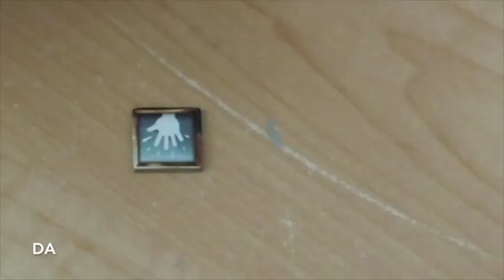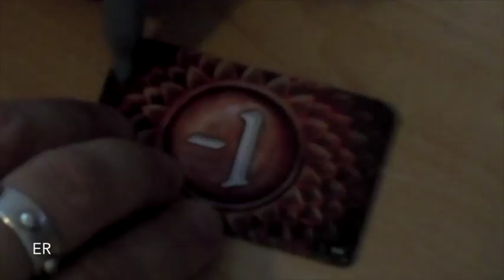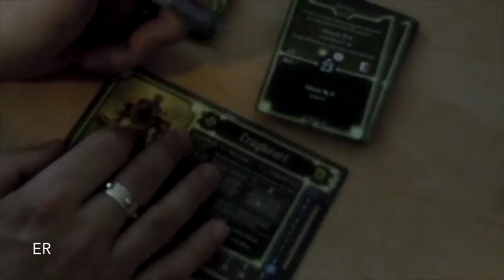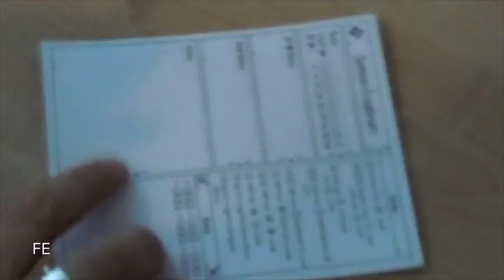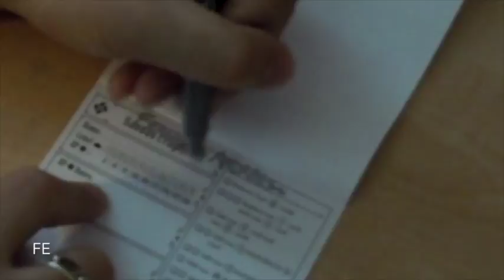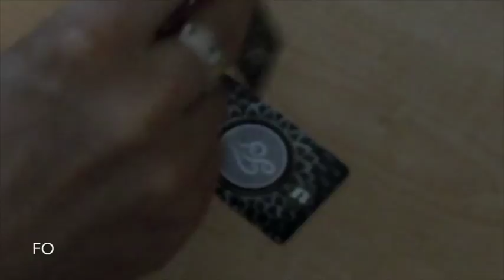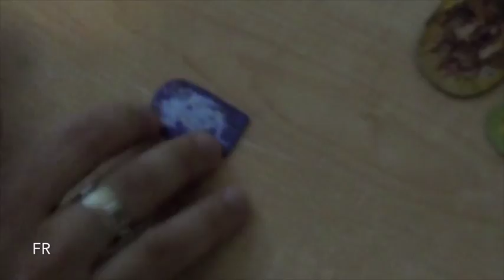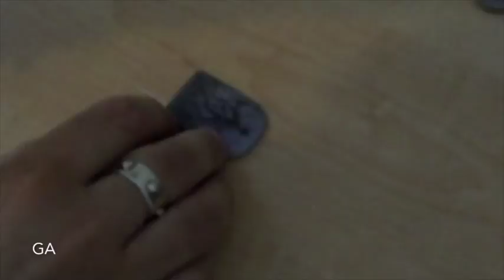Name a Piece of Gloomhaven - Video 3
We suffer from technical difficulties in this third installment. Sorry about the poor audio quality in the first part, and the poor video quality in the second part.

Danyelx - Guido Kessels